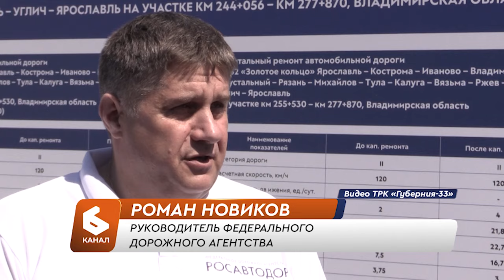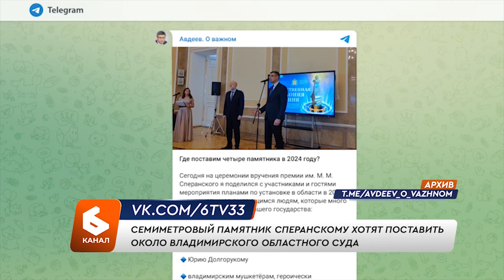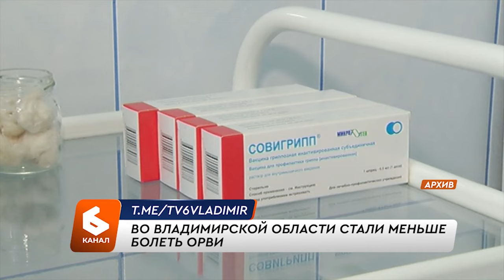Выпуск новостей 23 мая 2024